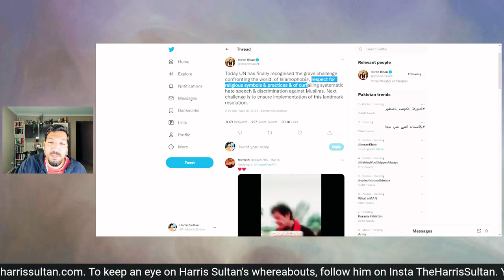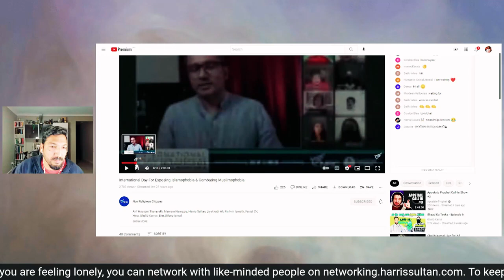My conversation with Maryam Namazie on Islamophobia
15:00 Maryam Namazie
32:00 Faisal
45:15 Hina
52:00 Harris sultan
1:06:08 Erina
1:20:00 Ghalib Kamal